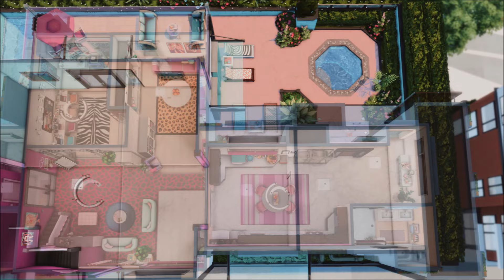🎀 Bratz Inspired Penthouse ✮ The Sims 4 | Stop Motion (No CC)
Thank you to the  EA Creator Network for gifting me some of the packs♥
*Lot name on the gallery : Bratz Inspired Penthouse*
📌Location : San Myshuno - Arts Quarter
💰Value : 199 659
🛌: 1 shared bedroom with 4 beds
🚽: 2

❗️Packs I used❗️

*Expansion packs*
For Rent
Horse Ranch
Growing Together
High School Years
Cottage Living
Snowy Escape
Eco Lifestyle
Discover University
Island Living
Get Famous
Seasons
Cats and Dogs
City Living
Get Together

*Game Packs*
Werewolves
Dream Home Decorator
Strangerville
Parenthood
Dine out

*Stuff packs*
Paranormal
Tiny Living
My First Pet stuff
Laundry Day
Backyard Stuff
Romantic Garden
Movie hangout

*Kits*
Riviera Retreat
Book nook
Bathroom Clutter
Everyday clutter
Desert luxe
Blooming Rooms